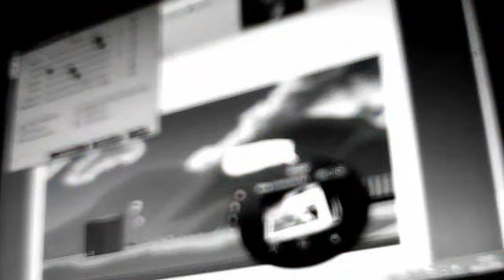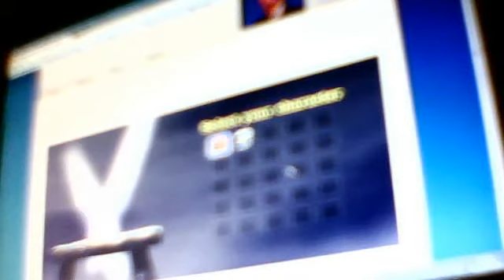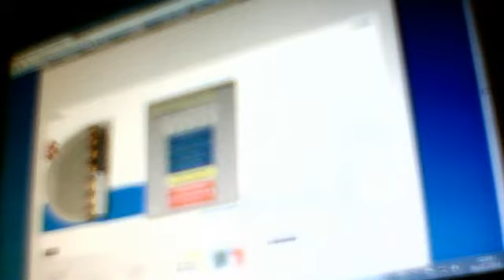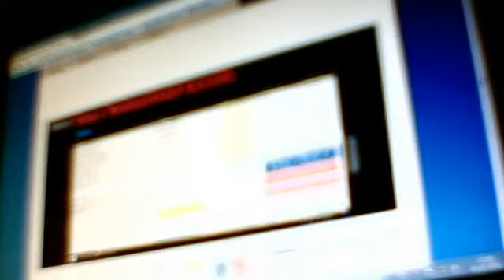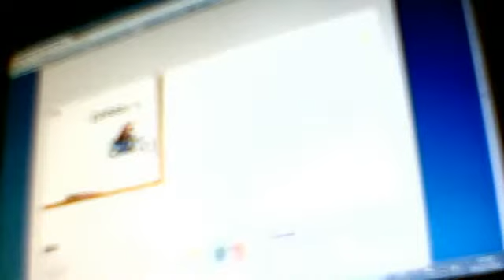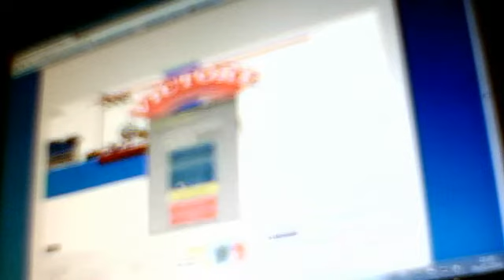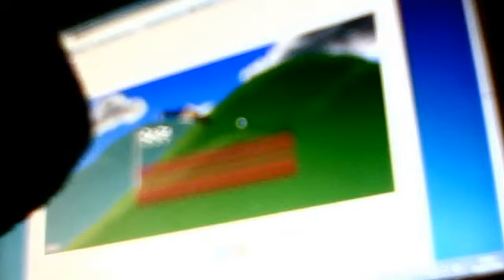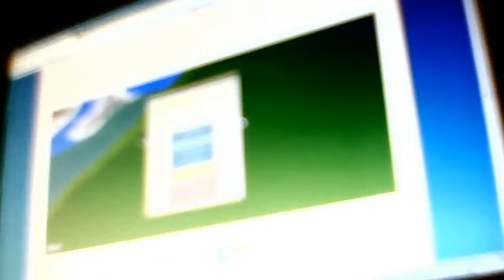Kais Let's play Happy wheels #001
bitte mach ich doch gern aber bitte nicht vergessen zu bewerten ok